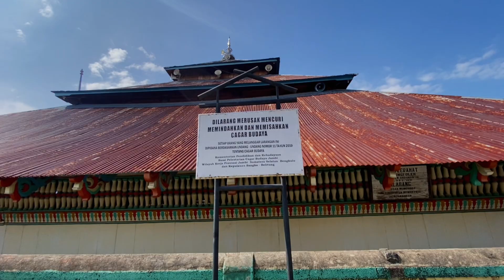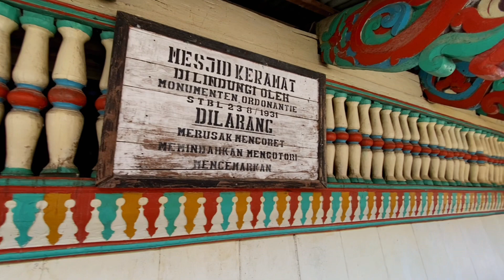Epd 7 Ninik Kurinci (Masjid Keramat)-sosok belanda